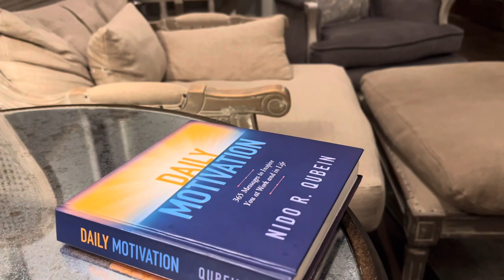WEEKEND VLOG - Luxury Self Care Day at The Woodhouse Day Spa in Gaithersburg Maryland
A Vlog of my experience at the luxury Woodhouse Day Spa in Gaithersburg, Maryland. The Woodhouse Spa has locations nationwide

The treatment I got was Wild Lavender And Seaweed Sugar Glow. My cousin got the Warm Spiced Mud Wrap.